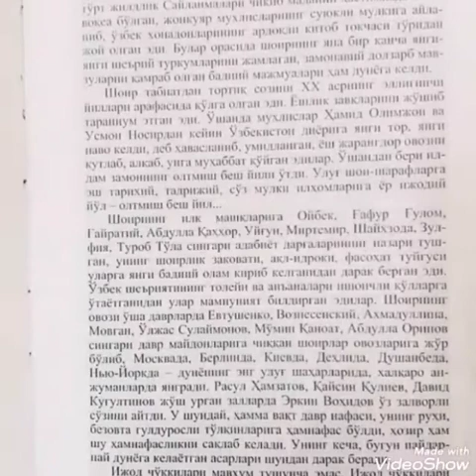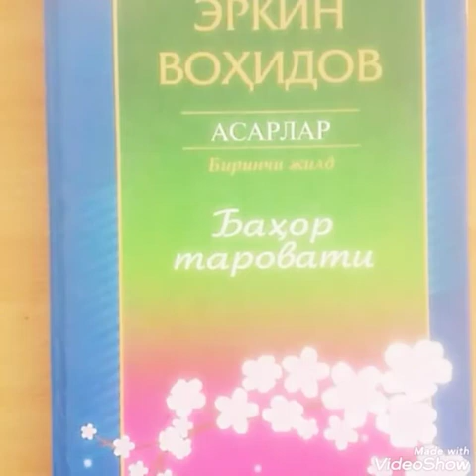Erkin Vohidov kitob taqdimoti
- kitob taqdimoti. Erkin Vohidov ijodidan. Bahor tarovati kitob taqdimoti.